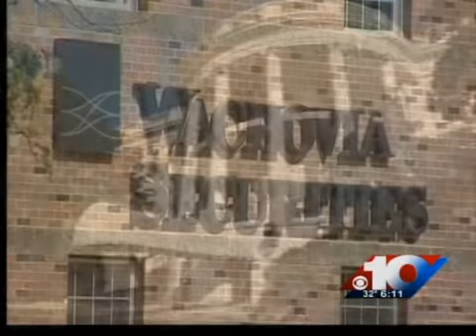New jobless claims reach 17-month low